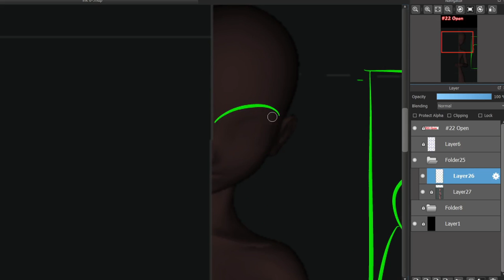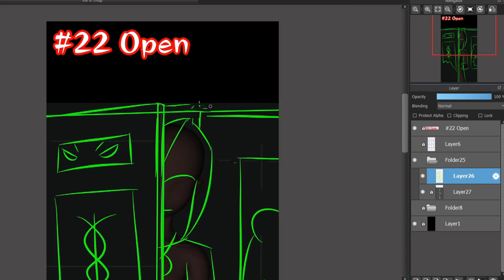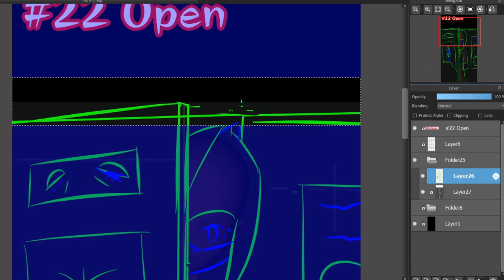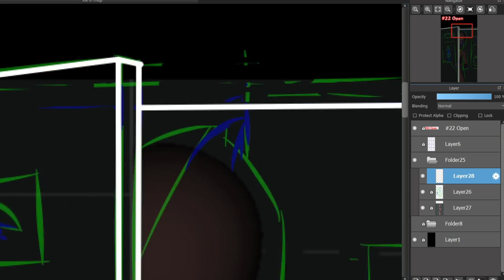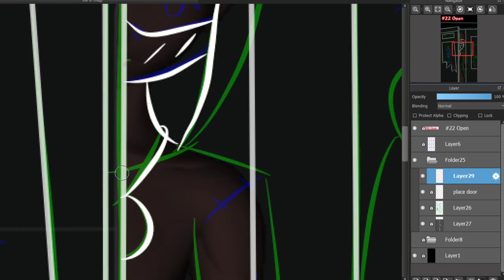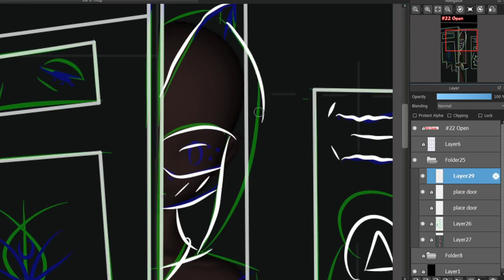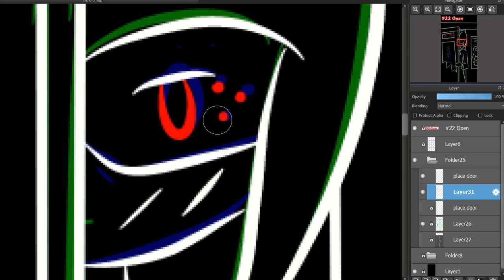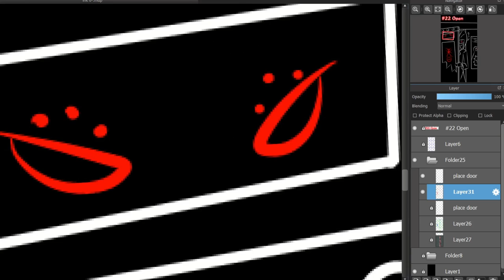Halloween inktober 2021 22